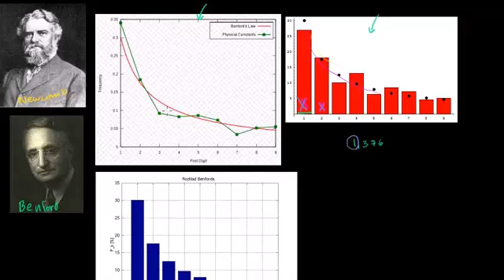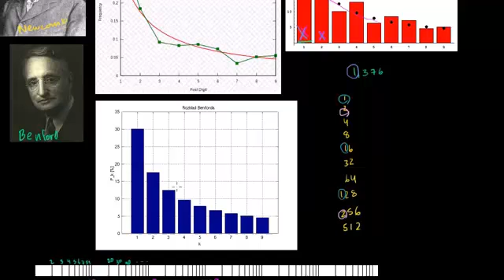عن اسرار قانون بنفورد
يتناول هذا الفيديو توضيحاً لقانون بينفورد وتطبيقات عليه